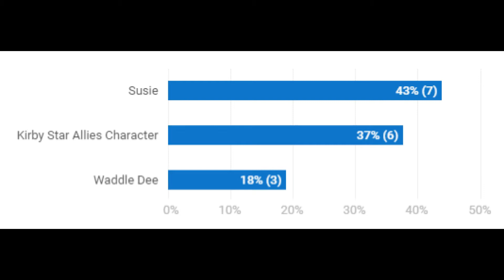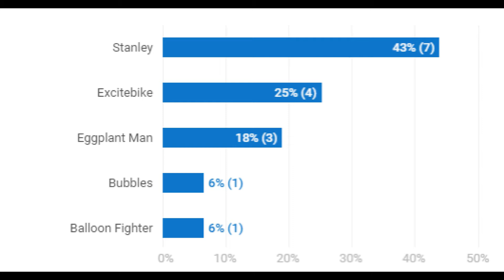Super Smash Bros 5 Roster Prediction 4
hey. this vid I go over polls, make new polls, reveal some more characters and explain why. there are actually 3 more unrevealed characters that aren't polls in which I reveal in this vid. I'll a hint, ones name starts with the letter "I", another is two in one, one male and one female similar to how robin as, the male's name starts with the letter "R" and the female's name starts with the letter "P", and finally, this last character has 3 words to his name. first word starts with letter "T", second is letter "M" and third is also letter "M". Enjoy